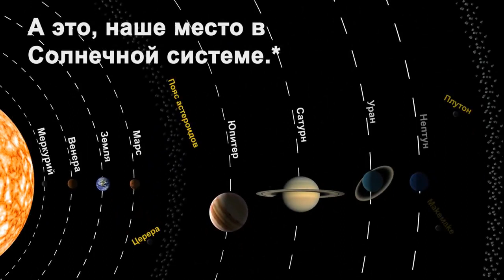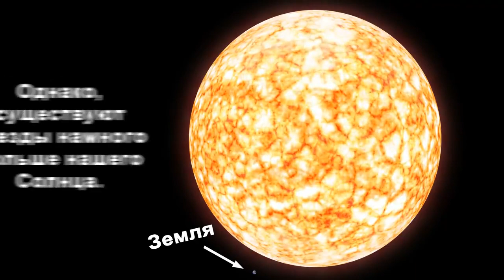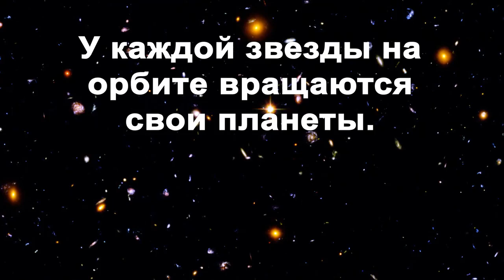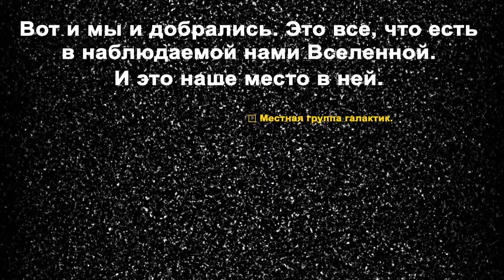219 секунд которые заставят вас пересмотреть то что вы знали до сих пор